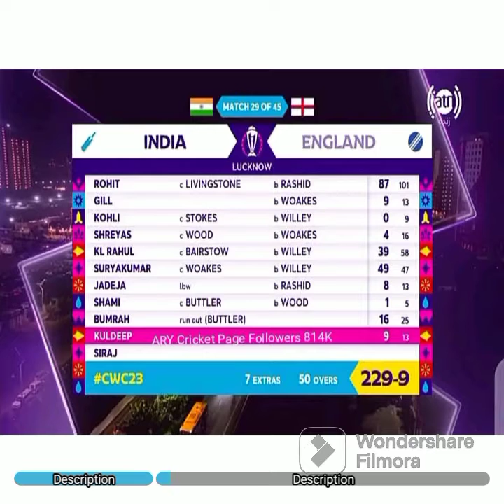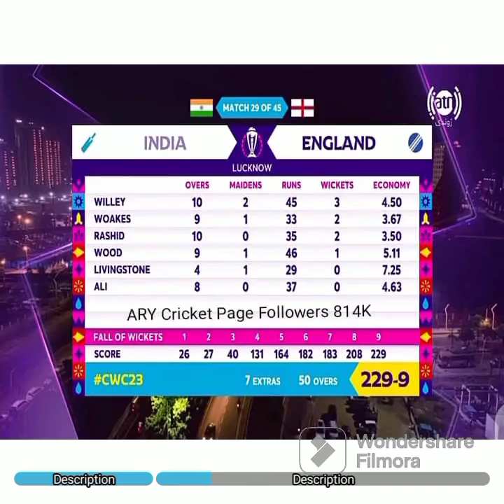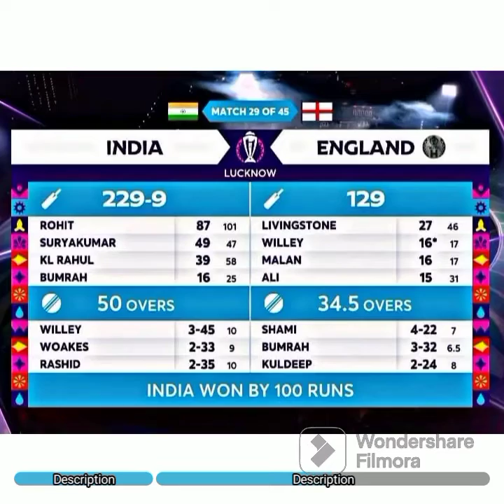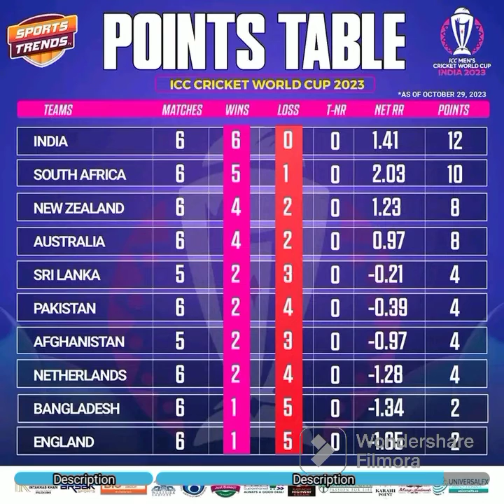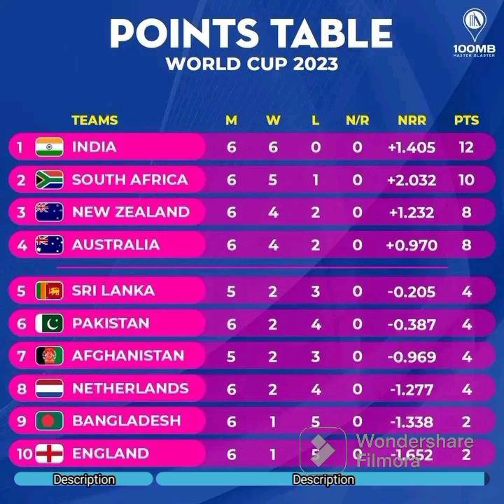World cup Review